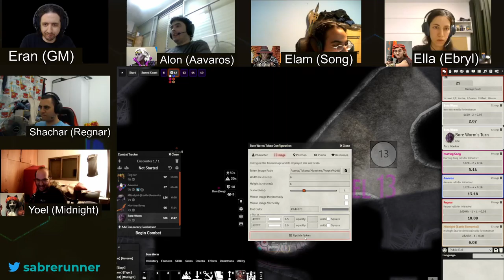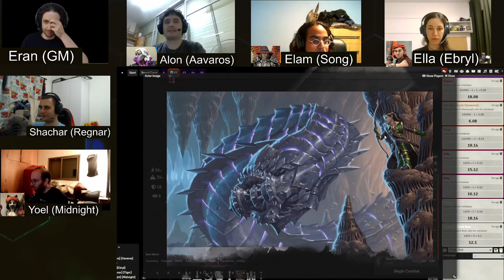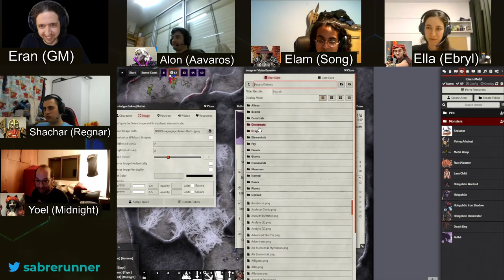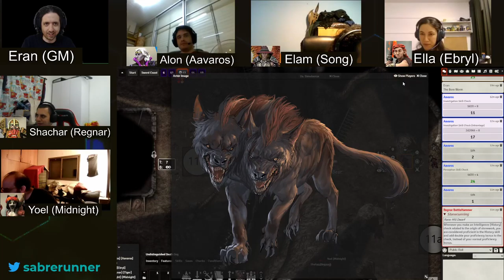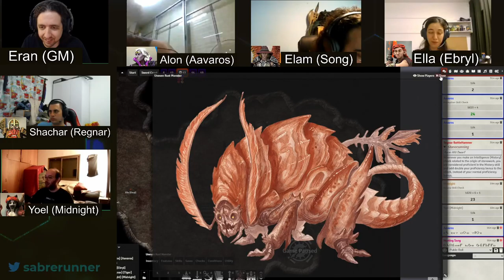Dungeon of the Mad Mage, Floor 13, Part 1